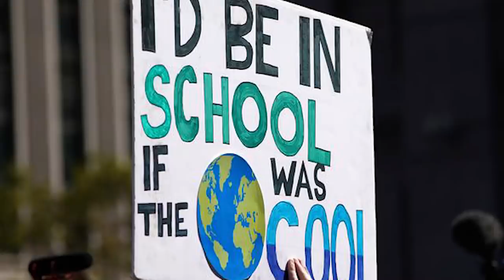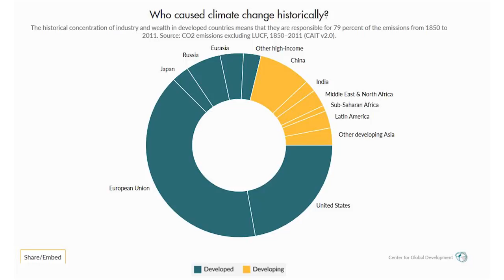How Do We Bring Politics to the Climate Strike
Tejal Kanitkar, Associate Professor at the National Institute of Advanced Studies in Bengaluru in India and a researcher on climate change, speaks about the global climate strike that took place on September 20. She talks about the limitations in the demands of the strike, questions of equity and the possibilities of global solidarity on these issue.